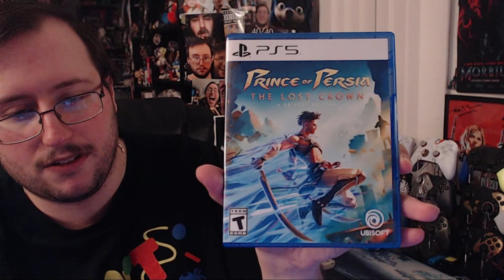Prince of Persia The Lost Crown for PlayStation 5 UNBOXING